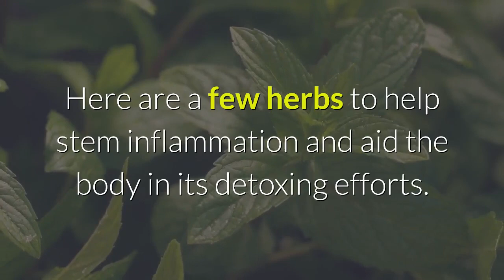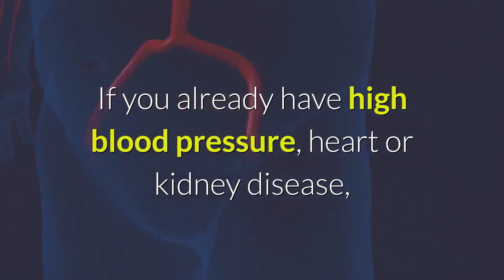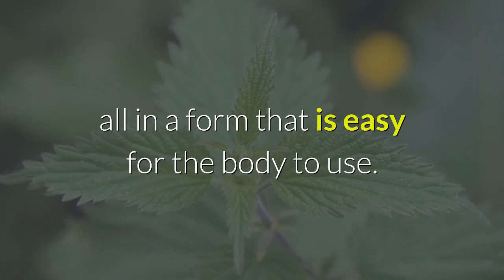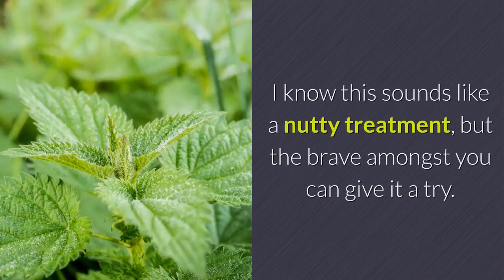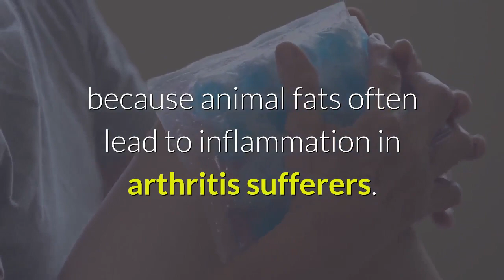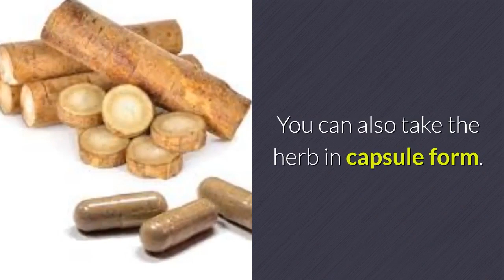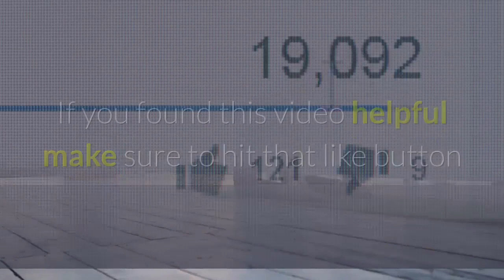Arthritis Treatment - Top 5 Herbs for Arthritis & Joint Pain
Rheumatoid arthritis, caused by an overactive immune system, is especially scary, since the medical protocol can be quite intense such as chemotherapy and other therapies which suppress the immune system.
Because of this common medical treatment, it is not suggested to take any immune-enhancing herbs such as Echinacea or Goldenseal.
Instead, it is recommended to use herbs to treat inflammation, the true root cause of all disease. As well as herbs which cleanse the blood and strengthen the body in general.
Here are a few herbs to help stem inflammation and aid the body in its detoxing efforts.